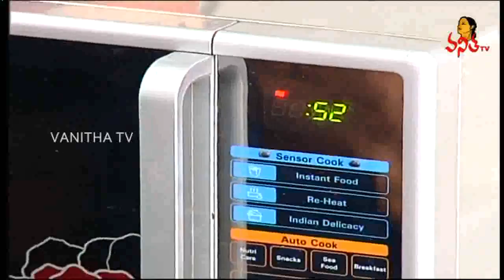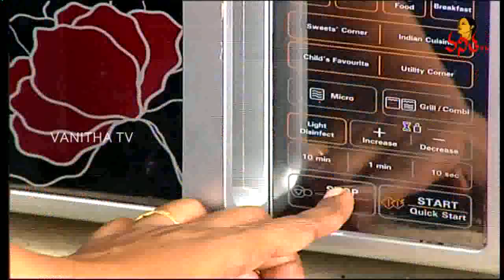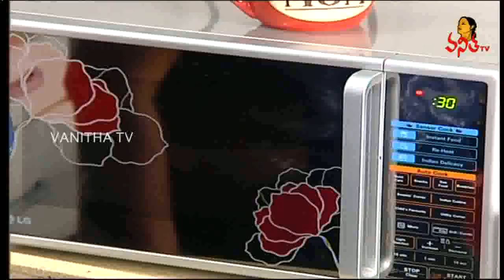Ferrero Rocher And Rocky Road Chocolates || What A Taste || Vanitha TV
Farro Roshary Chocolate And Rocky Road Chocolate || Rakhi Special Recipes || What A Taste || Vanitha TV